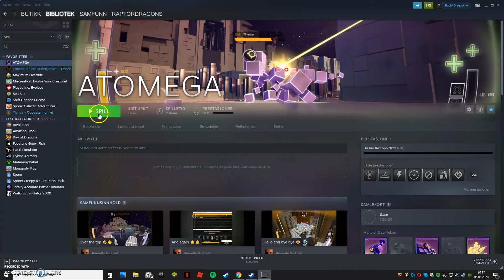Atomega showcase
So i plan to do videos  on all my steam games,you can pause at my steam list and suggest a game i own.